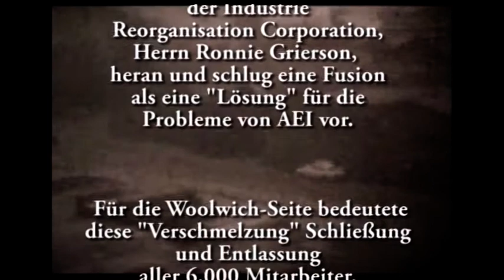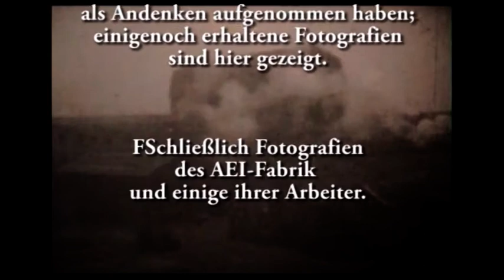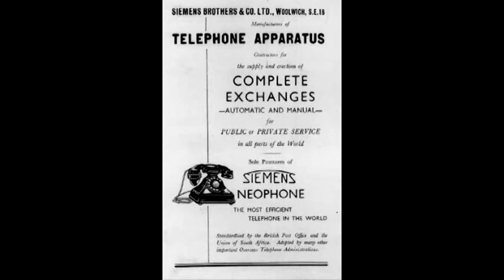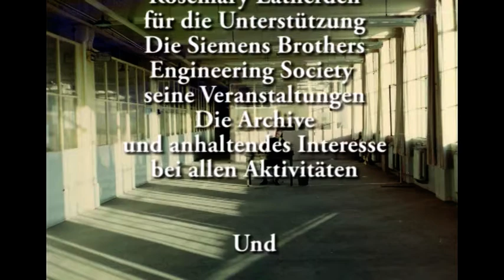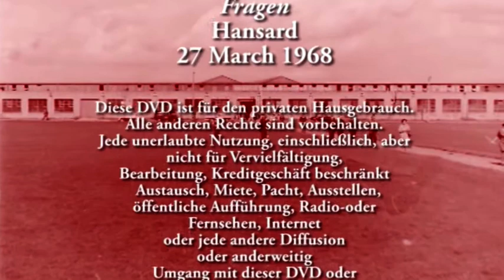Checked Complete Version 6 German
Dieser Film wurde von Siemens UK zu Ehren des letzten Treffens der Siemens Brothers Engineering Society im Crystal Exhibition Centre von Siemens am Royal Victoria Dock in Ost-London finanziert.

Es geht um die Schließung des Siemens-Werks in Woolwich im Jahr 1967, den Marsch der Arbeiter in der Hoffnung, dass sie die Schließung des Werks verhindern und 6.000 Arbeitsplätze retten könnten. Es ist interessant festzustellen, dass dies unter einer Labour-Regierung in Großbritannien war.

Alle 6.000 Arbeitsplätze gingen in der Fabrik verloren und dies hatte auch einen sehr großen Einfluss auf die Region, die sich angeblich gerade erholt!

Associated Electrical Industries Limited erwarb 1951 von der Depotbank des feindlichen Eigentums die ehemals von Siemens & Halske gehaltenen 15% der Siemens Brothers LTD und der Rest wurde 1955 von Associated Electrical Industries gekauft.

Möglicherweise hätte es ein anderes Ergebnis gegeben, wenn Siemens es noch besessen hätte?